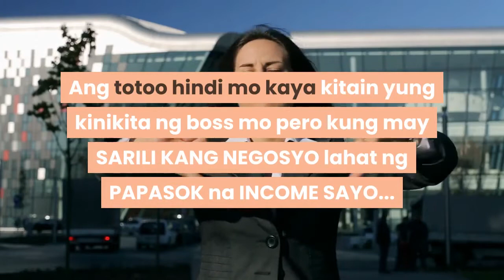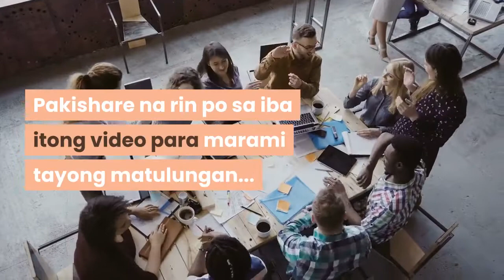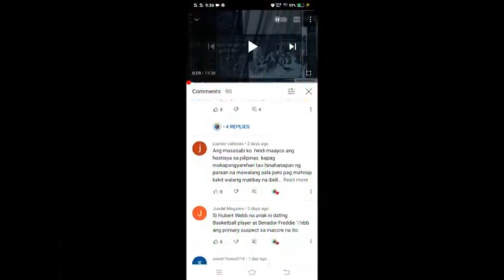REALITY HINTS | EMPLEYADO AKO AND IM NOT AGAINST ABOUT IT